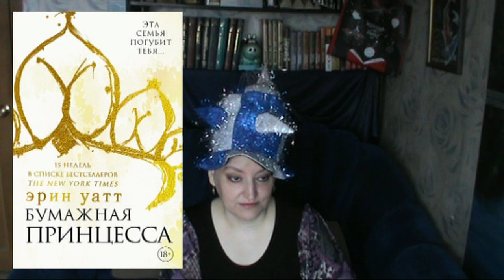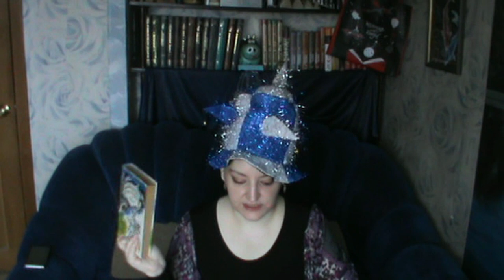Прочитанное. Ноябрь 2020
Всем привет. Давненько не виделись. А всё nanowrimo. Но о нём в следующем видео, на следующей неделе. А пока о прочитанном за ноябрь.

Упомянутые в видео книги:
"Петербург в названиях улиц. Происхождение названий улий и проспектов, рек и каналов, мостов и островов" Алексей Владимирович, Алексей Ерофеев
"Коллекционер" Джон Фаулз
"Бумажная принцесса" Эрин Уатт
"Автобиография йога" Парамаханса Йогананда
"Блокадная книга" Алесь Адамович, Даниил Гранин
"Французская волчица" Морис Дрюон
"Мальчик со шпагой" Владислав Крапивин